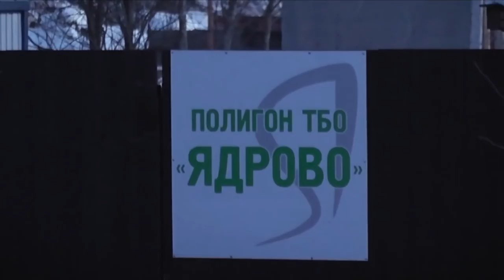О людской боли и токсичном мусоре